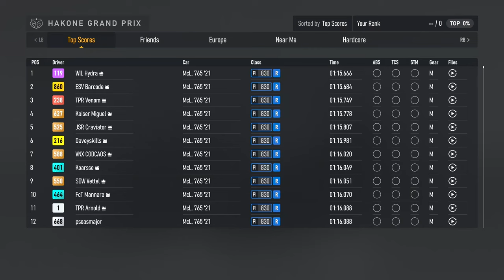FIRST ATTEMPT at Logitech G Challenge #2 Forza Motorsport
This is the first session I did on the Logitech Mclaren GChallenge #2

Current Best Lap Time: 1:17:089
# 550 in the World
# 274 in Europe
Accurate as of 30th December.

My Rig:
2 x Western Digital WD_BLACK 2TB SN770 NVMe Internal Gaming SSD Solid State Drive - Gen4 PCIe

Monitors:
2 x LG 24GN600-B Ultragear Gaming Monitor 23.8” FHD (1920 x 1080) IPS Display